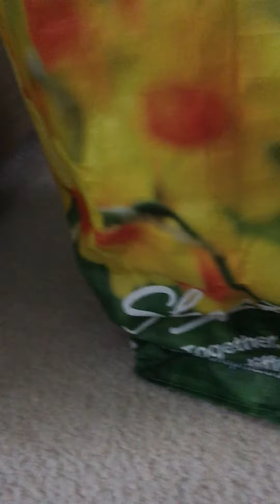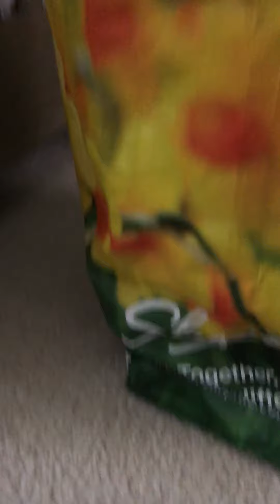Naomi’s morning routine🌅￼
Waking Naomi up from sleep￼💤￼